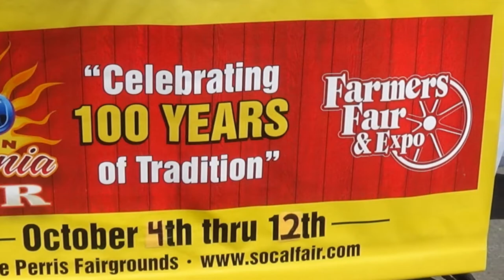Come Join Us @ The Fair October 4 - 12, 2014 ... The Southern California Fair